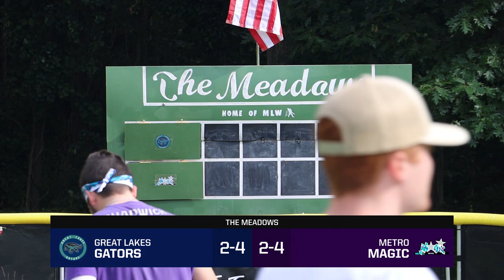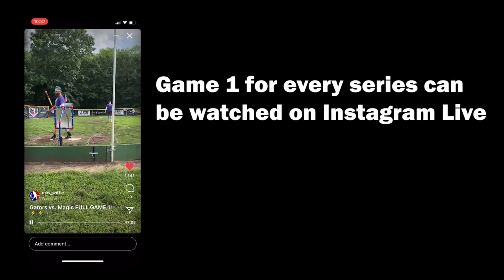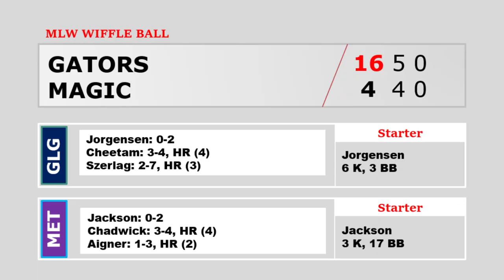GATORS vs. MAGIC | MLW Wiffle Ball 2021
The final series before the All-Star break!!

Patrons gain access to full at-bats, uncut footage, and exclusive behind-the-scenes content from around MLW!